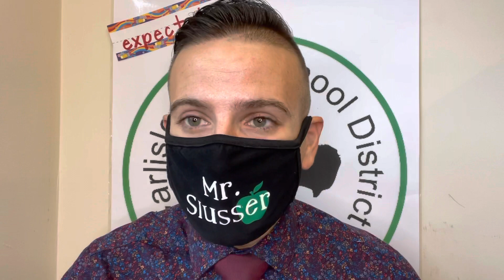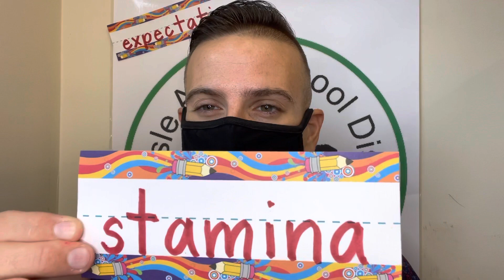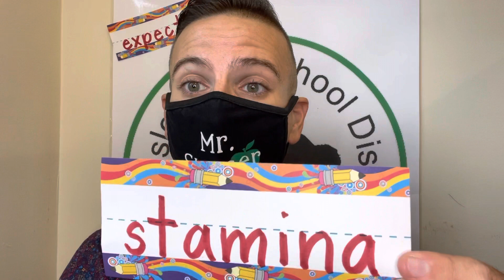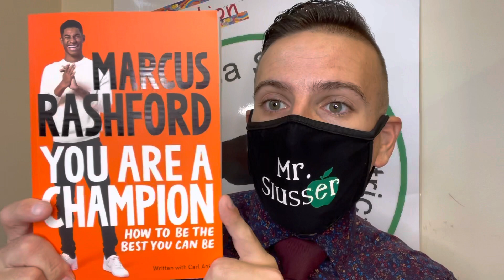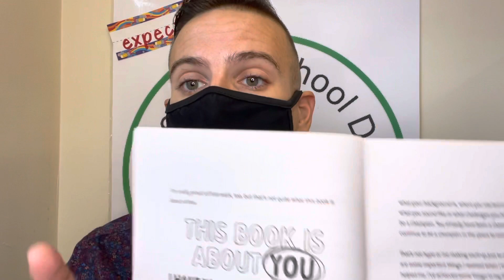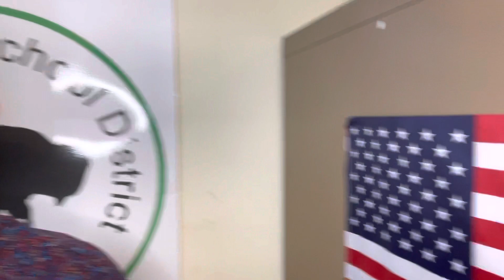August 30, 2021